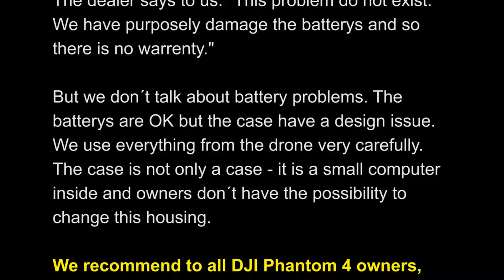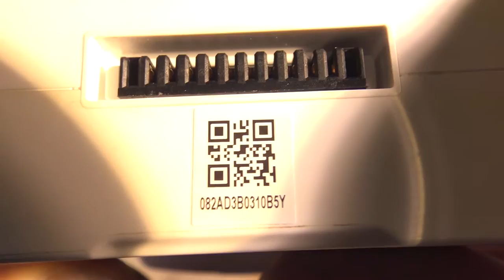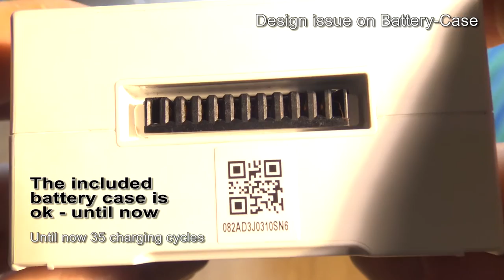DJI Phantom 4 - Battery crack housing design issue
On march 2016 we ordered the new Phantom DJI4 and two battery packs from the same dealer. Now we can´t use this two batterys on the DJI 4. It is not secure. It seems, that there is a design issue with the batterys. The spring on the battery case for the lock is penetrating the thin plastic of the batterys. This is concerning because over the time, the crack will grow and the lock will weaken resulting in battery falling from the Phantom mid flight.

The dealer says to us: "This problem do not exist. We have purposely damage the batterys and so there is no warrenty."

But we don´t talk about battery problems. The batterys are OK but the case have a design issue. We use everything from the drone very carefully. The case is not only a case - it is a small computer inside and owners don´t have the possibility to change this housing.

We recommend to all DJI Phantom 4 owners, that they check their battery housings carefully.